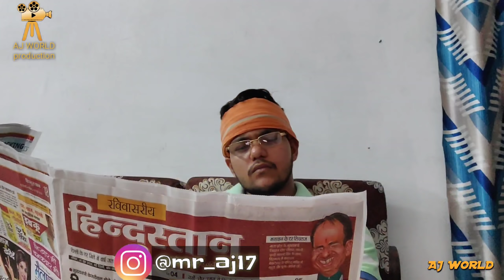|| PROBLEM Via P.U.B.G. ||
P.U.B.G.
|| PROBLEMS DURING PUBG  ||

RELEASED ON YOUTUBE GUYZ..
featuring the consequences of
PROBLEM while playing pubg
hope u like it
special thanks to my brothers:-
vinay😎
sam aka amit verma🔥💯
harsh💸💸
as a CRINGE TIKTOK
ACTOR :- ANURAG AKA AJAY
PRODUCER:- AJ world.
DIRECTOR:- AJ world.
SCRIPT:- AJ world.

pyaar app sabka aur rehmat
uperwale ki.